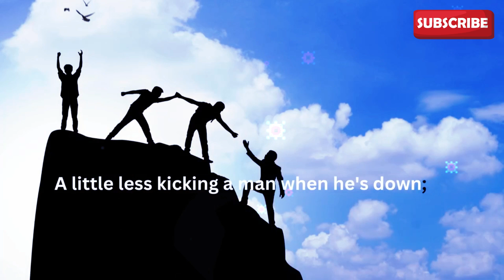The World Needs More of This A Message of Kindness | A11 Quotes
The World Needs More of This- A Message of Kindness